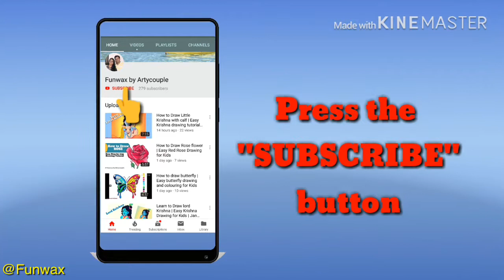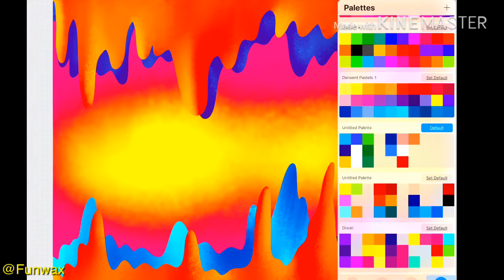Easy Halloween drawing | Halloween ghost zombie sketch | dias de la muertos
In this video, You will learn how to draw Halloween drawing including monster, bat and zombie in step by step tutorial for kids.

You'll find a wide forms of Art and craft related projects on our channel. Follow our channel and enjoy and learn from videos to create stunning works of art.